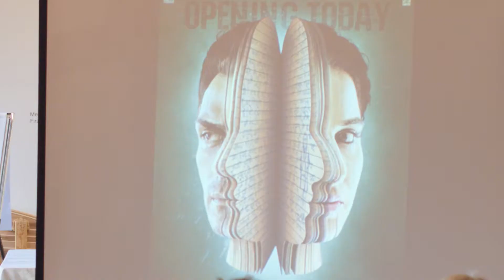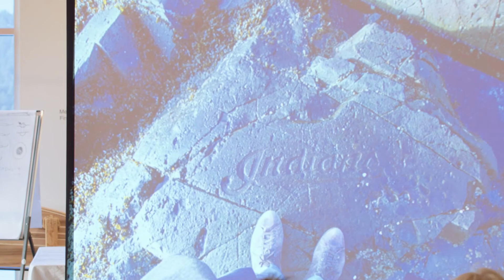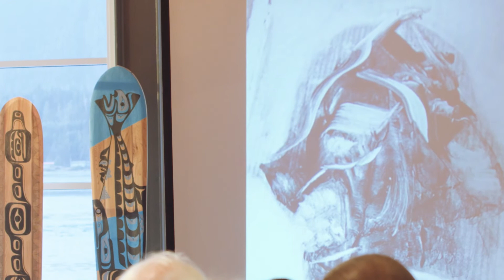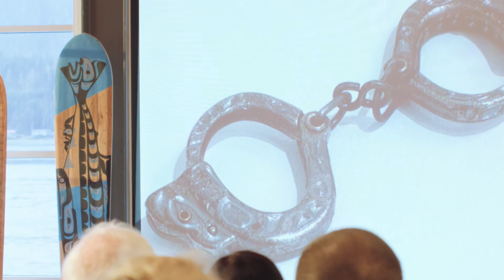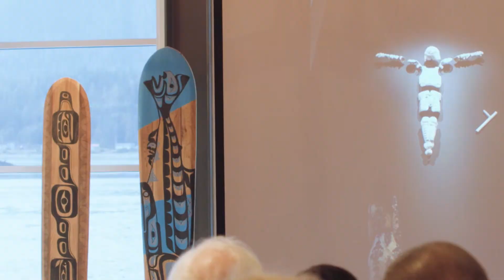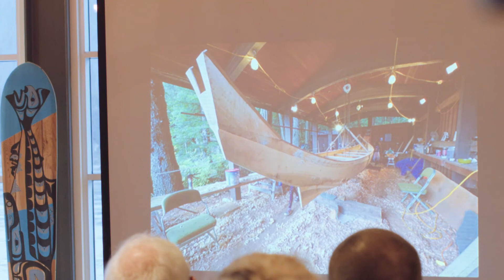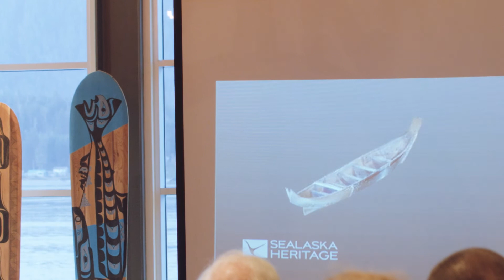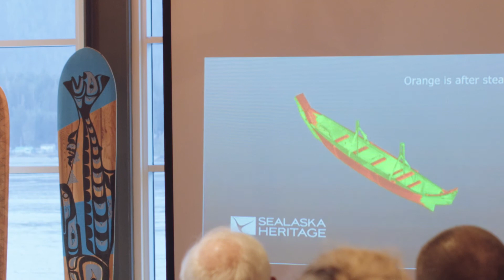Coastal Trade Routes Presentation - Nicholas Galanin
Nicholas Galanin presents during the "Coastal Trade Routes" event at the 2017 Carving on the Edge Festival.